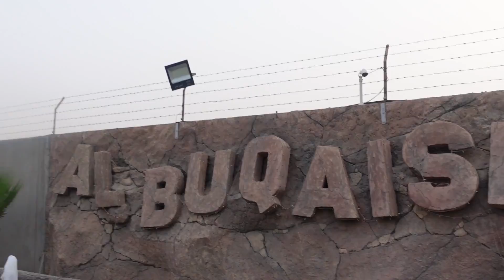QUAN ALMOST GOT ATTACKED BY A LION! *SCARY*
LEGALITIES/COPYRIGHT: All content published on and sent through this Youtube account is exclusive copyright material belonging to Riss & Quan. No person may download, reproduce, distribute, publish, display, modify, make available or in any way exploit any such content. Legal action will be taken against anyone who violates these terms.

2. POST NOTIFICATIONS MUST BE TURNED ON
3. FOLLOW BOTH @RISSAG97 AND @QUAN___ ON INSTAGRAM